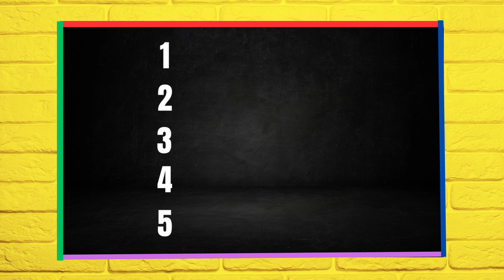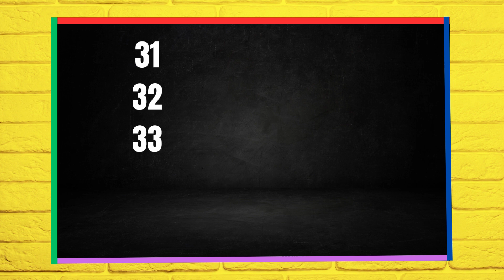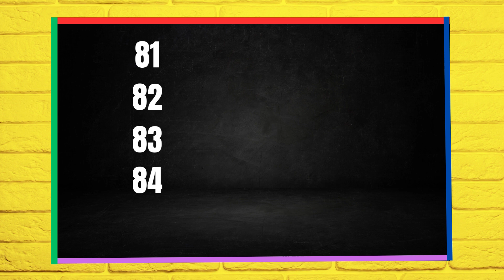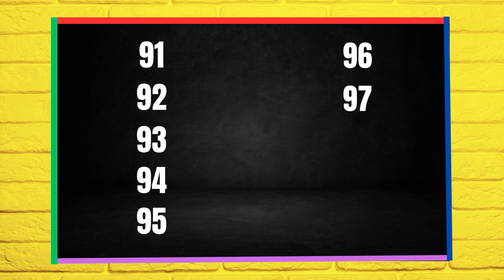1 से 100 तक गिनती हिन्दी में | 1 se 100 tak ginti hindi mein | 1 to 100 counting in hindi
1 से 100 तक गिनती हिन्दी में | 1 se 100 tak ginti hindi mein | 1 to 100 counting in hindi | गिनती

ginti
counting
1 से 100 तक गिनती
1 se 100 tak ginti
 गिनती एक से सौ तक
1 से 100 तक गिनती
counting 1 to 100
1 to 100
1 se 100 tak ginti hindi mein
1 se 100 tak ginti english mein
1 se 100 tak ginti sanskrit mein
hindi ginti 1 to 100 in words and numbers
ginti in hindi 1 to 100 english
kannada ginti 1 to 100 in hindi
1 से 100 तक गिनती हिन्दी में
1 se 100 tak ginti hindi mein
to 100 counting in hindi
गिनती 1 से 100 तक
1 se 100  tak ginti shabdon mein
1 se 100 tak counting hindi
1 से 100 तक हिन्दी में गिनती
1 to 100 number names in hindi
1 se 100 tak ginti
Ginti in hindi
100 tak ginti
Ginti in english
Ginti video
hindi varnmala
Ginti song
1234 numbers
1 to 100 counting
1 se lekar 100 tak ginti
1 se 100 hindi mein padhe
1 se 100 tak counting
Ginti pahada
ginti ginti